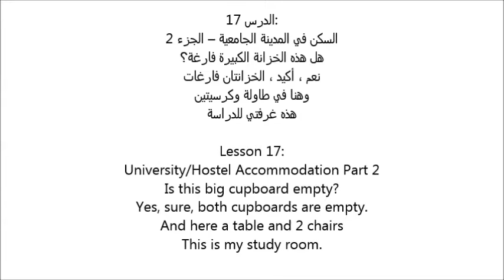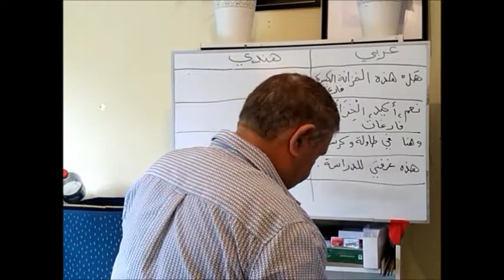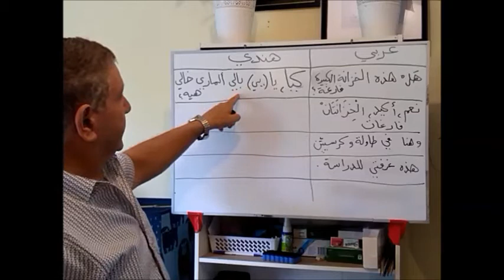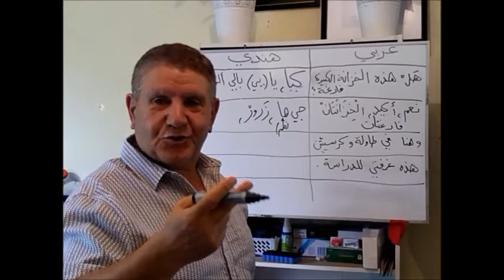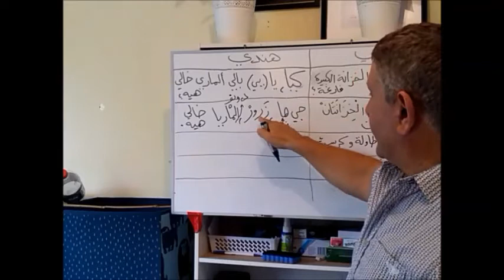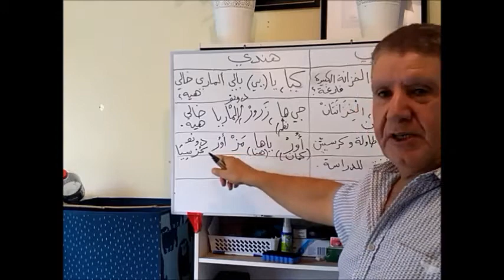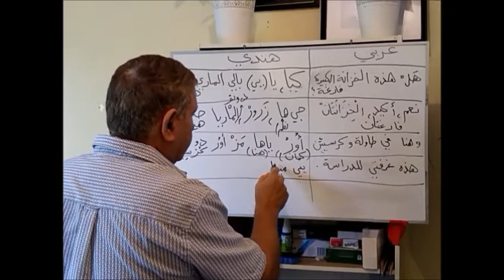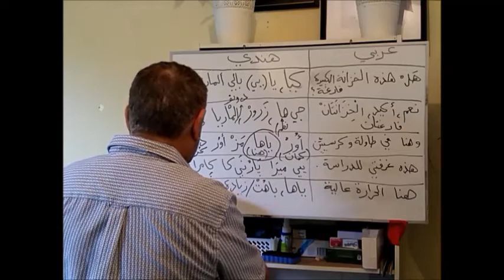تعلّم الهندية بالعربي - درس 17:السكن في المدينة الجامعية –الجزء 2 Learn Hindi in Arabic - IIT Bombay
السكن في المدينة الجامعية – الجزء 2
هل هذه الخزانة الكبيرة فارغة؟ نعم!
وهنا في طاولة وكرسيتين.
هذه غرفتي للدراسة

تعلّم اللغة الهندية بالعربي من متحدث لغته الأم العربي؛ المهندس المدني محمد؛ درس خمس سنوات في بومباي و تخرج من جامعة التكنولوجيا بومباي ؛ و تنقل في معظم مناطق الهند ؛ حاليا يسكن في أستراليا.

University/Hostel Accommodation Part 2
Is this big cupboard empty?
Yes, sure, both cupboards are empty.
And here a table and 2 chairs:This is my study room.

Learn how to speak Hindi from a native Arabic Speaker. Mohammed is a Civil Engineer who graduated from IIT Bombay, currently residing in Australia. He spent 5 years in India, travelling the breadth of the country. This Channel teaches basic Hindi in Arabic over many lessons in a simplified manner.